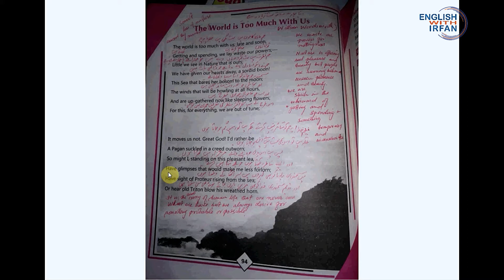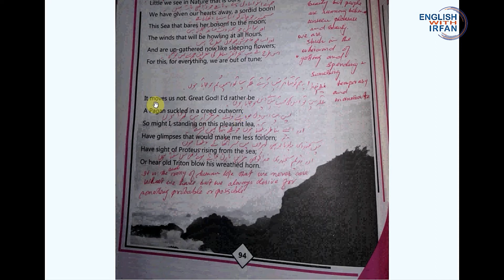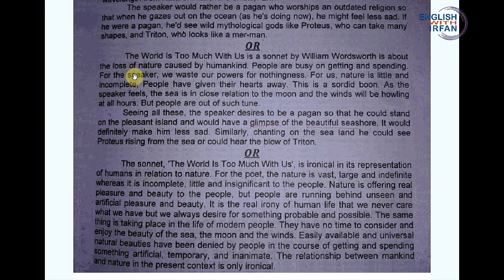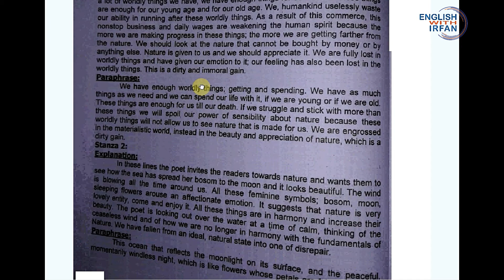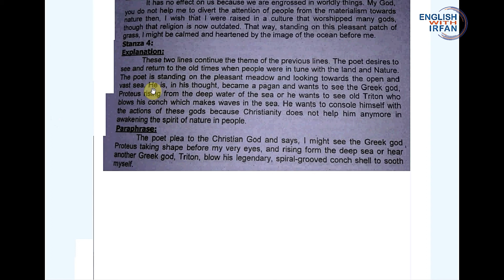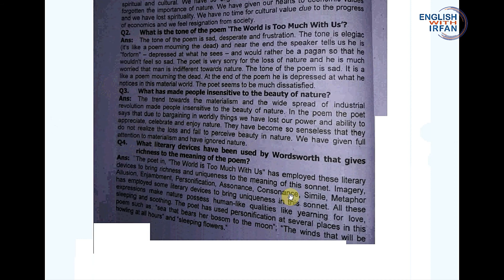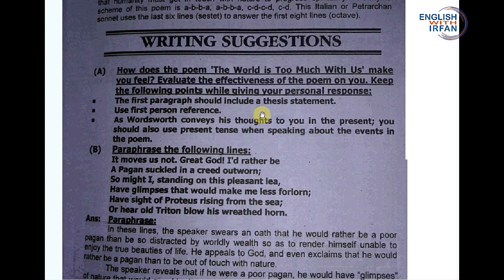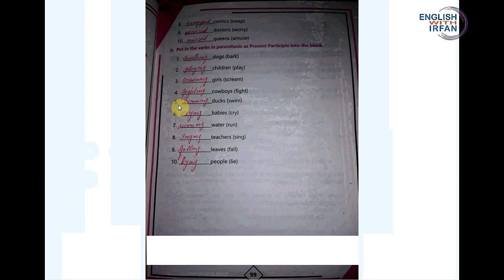UNIT 10 THE WORLD IS TOO MUC H WITH US BY WILLIAM WORDS WORTH FBISE ENGLISH.mp4